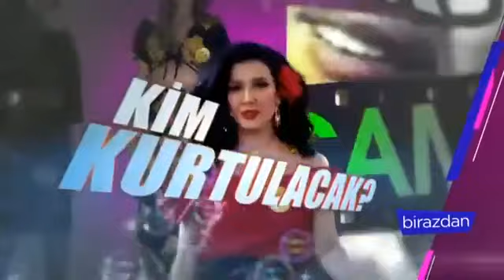Ayşegül Çiğdem'in Tavrından Rahatsız Olduğunu Söyleyince Kavga Çıktı - İşte Benim Stilim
İşte Benim Stilim yarışmacısı Çiğdem elemeye çıkınca Ayşegül elenmesi için Çiğdem'in adını verdi ve Çiğdem'in star gibi bir havası olduğunu iddia etti. Bunun üzerinde ikili arasında kavga çıktı. Çiğdem ise Ayşegül'ün damarına "sen birinci olamayacaksın" diyerek bastı.